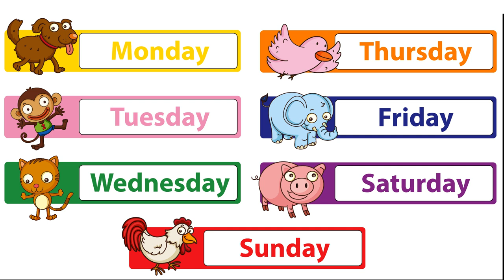LEARNING ENGLISH WITH US | JOIN US